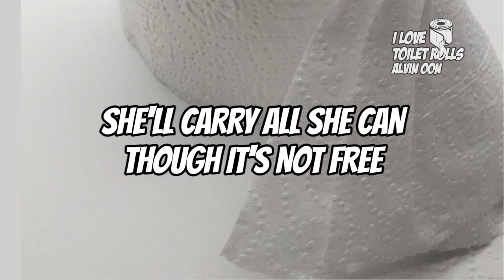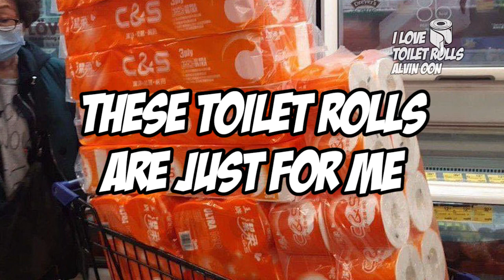I LOVE TOILET ROLLS - Alvin Oon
As COVID-19 spreads to many countries, a strange phenomenon is happening at supermarkets around the world. The love for toilet rolls!!!
Stay Calm.